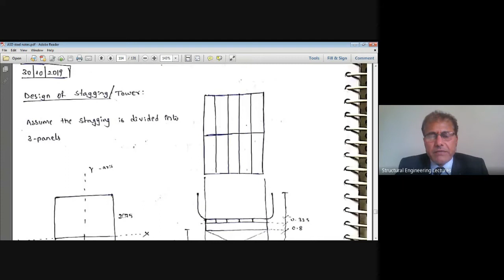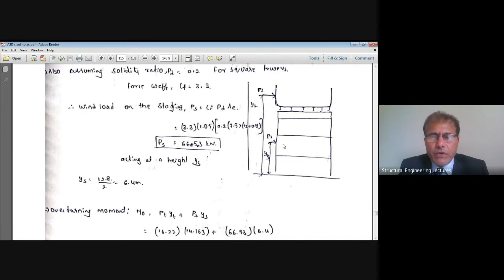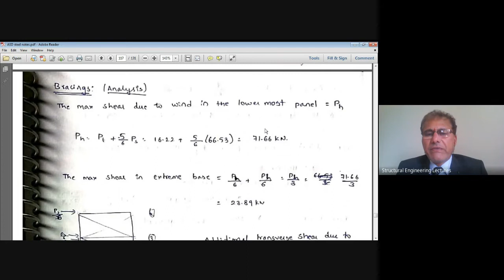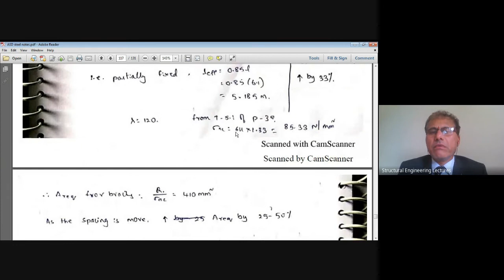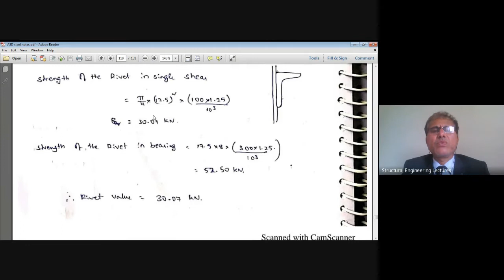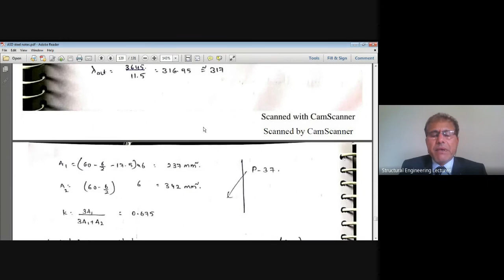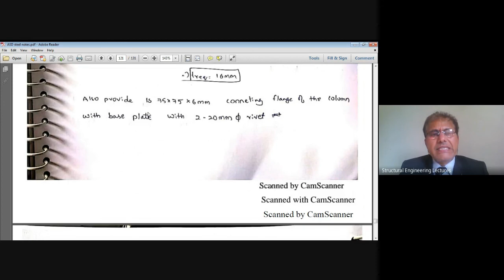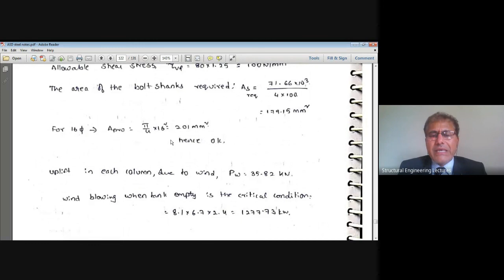ASD-11|Advanced Steel Design| Elevated Rectangular Steel Water Tanks| Tower| Staging| IS:805| Part-3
Hello everyone! Advanced Steel Design-Elevated Rectangular Steel Water Tanks-Tower-Staging-IS:805-IS:800-Design Problem-Part-3 will be discussed in this video. The topics covered along with time line are:

00:00:00 – Title of Topic, Photograph of Elevated Rectangular Steel Water Tank Tower / Staging
00:00:04 – Welcome, Introduction
00:00:41 – Design of Water Tank Tower / Staging, Geometry
00:04:34 – Analysis of Staging, Wind Loads, Additional Axial Load in Columns
00:15:13 – Design of Column
00:20:44 – Bracing, Analysis of Horizontal Bracing
00:26:15 – Design of Horizontal Bracing, Riveted Connection
00:39:57 – Analysis of Diagonal Bracing
00:42:21 – Design of Diagonal Bracing, Riveted Connection
00:51:05 – Design of Base Plate
00:59:40 – Design of Anchor Bolt
01:08:05 – Conclusion, Subscribe, Topic of Next Video
01:08:35 – The End

1. Monday @ 09.30 AM,
2. Wednesday @ 09.30 AM,
3. Wednesday @ 10.45 AM and
4. Friday @ 09.30 AM.

Great!! Thanks for your FAITH on this Channel. Let us take it forward to achieve 1000+ SUBSCRIBERS in this Month of April.